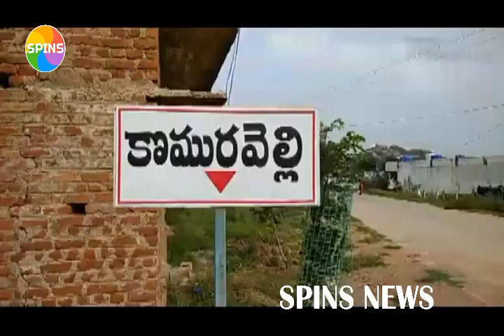మూడు నెలల పాటు జాతర ఎక్కడో తెలుసా/komuravelli/jathra/mallanna patnalu/mallikharjunaswamy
కొమురవెల్లిలో ఏకంగా మూడు నెలల పాటు జాతర జరగడం విశేషమనే చెప్పాలి.